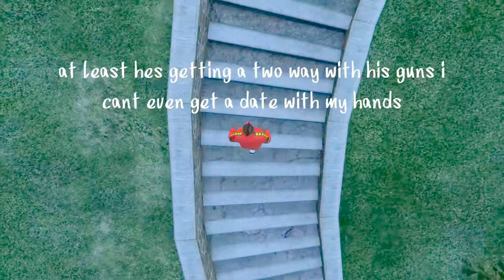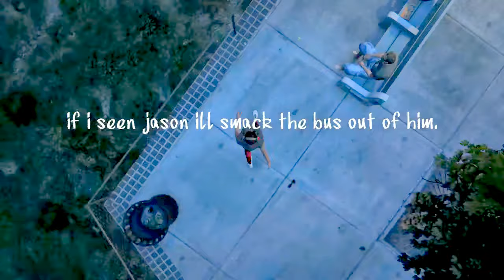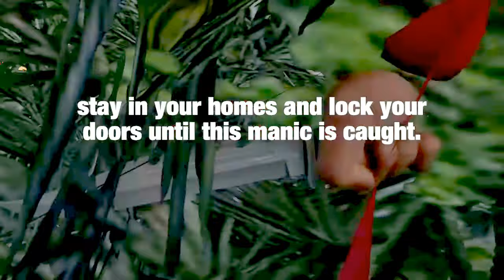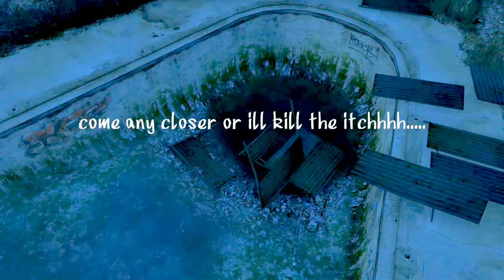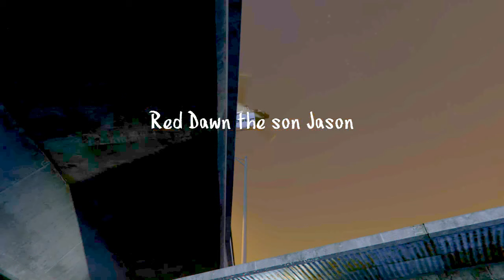GTA 5 Movie Public Enemy 1 EP-5 Red Dawn Pt 1 of 2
episode one Red Dawn is about Jason Friday the 13th brother Red dawn rises from the dead to revenge Jasons death and leaves the people of Los Santos and other city in a panic good for all ages awsome action and horror that will leave you on the edge of your seat. view all SexMoneyMurd3r's Rockstar Editor videos